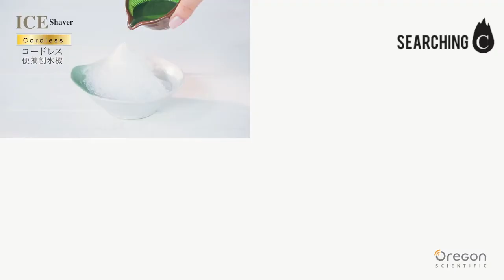Searching C -【在家製作「冰」涼料理 ！？】日本 Oregon Scientific 便攜刨冰機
之前小編係日本買左 依個 Oregon Scientific 便攜刨氷機， 輕輕鬆鬆將冰塊削成片片冰花。平時除了用來製作一般棉花冰、沙冰等甜品給家人，更可用作冰品料理、日式涼麵、冰鎮美點等不同味道的佳餚，即使炎夏也可安在家中享受「冰」涼料理喔!

《日本製造 | 預購期間免運費》

有關預訂詳細可以發訊息到我們
創意之處
* 無線設計 簡易操作：便攜刨氷機利用乾電池運作，免除電線的煩惱
* 可使用家用冰塊
* 一鍵掌握零失手削冰
* 設有安全鎖定機制，適合親子互動煮食時使用
* 使用 4枚 2A乾電池足可製作20杯以上冰花